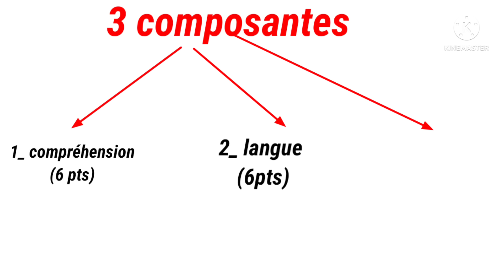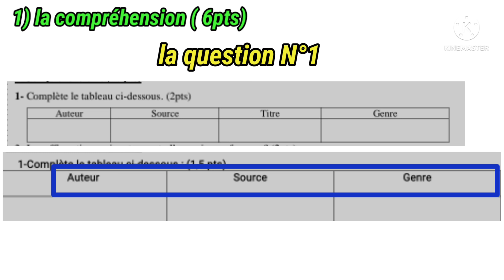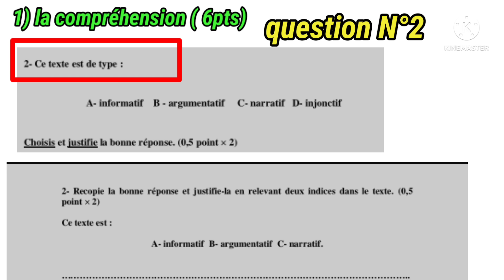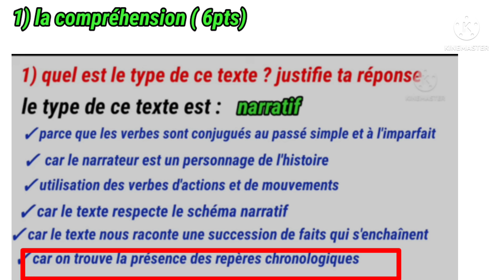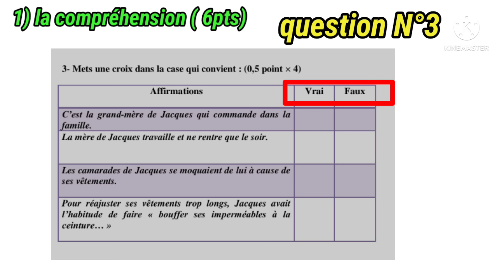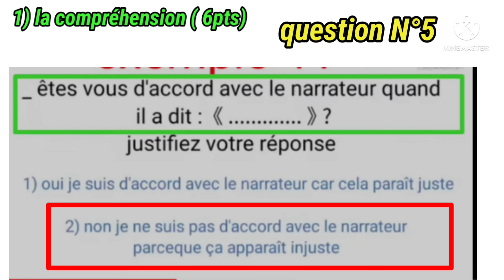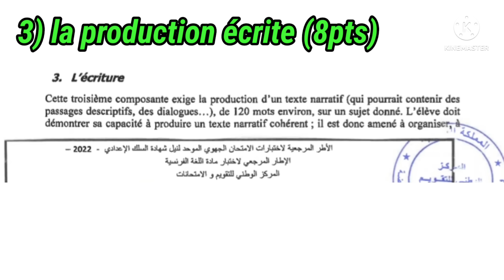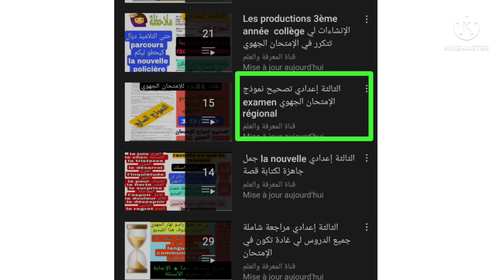3ème année collège كفاش تجيب 19.75نهار الإمتحان الجهوي اللغة الفرنسية